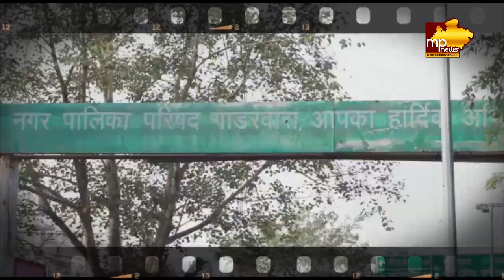विकास की राह देख रहा गाडरवारा, जनता को है इंतजार! MP News Gadarwara